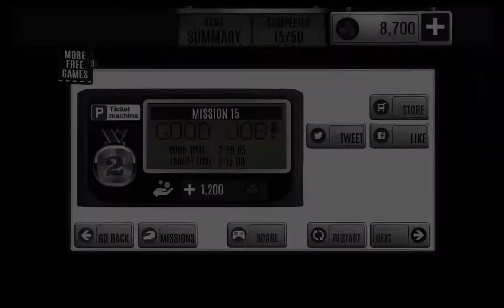Multi Level 7 Car Parking Simulator E06 Pickup Truck Android GamePlay HD